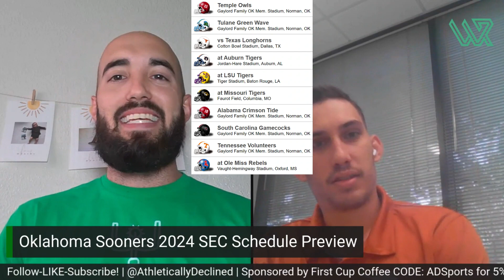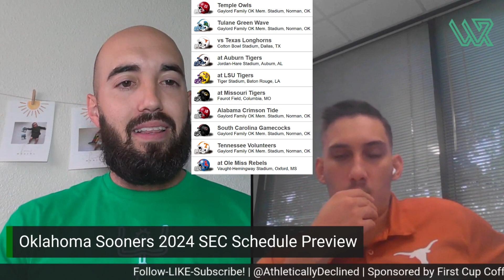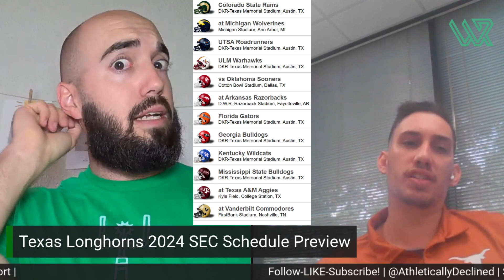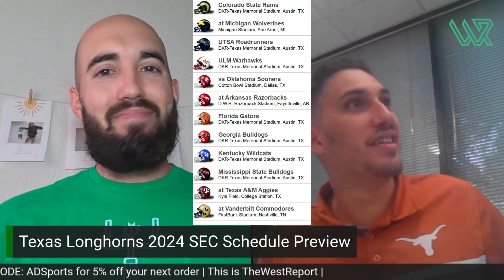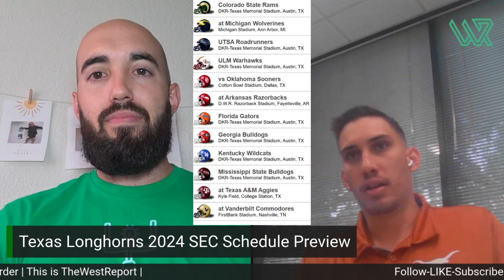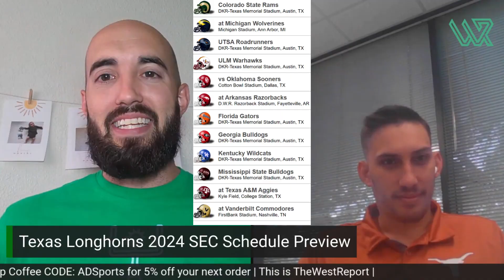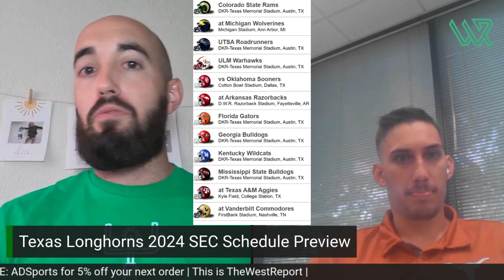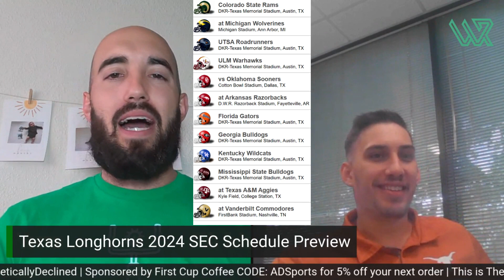Texas Longhorns & Oklahoma Sooners 2024 SEC Schedule Reaction/Preview | The West Report w/James West